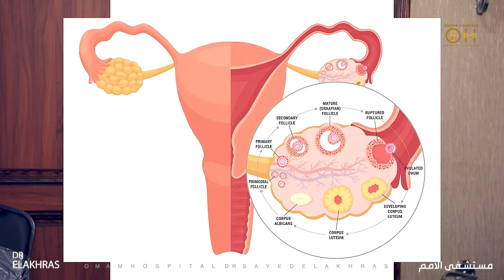بعـــد صبـــر ٧ سنيــــــن تعالوا نشوف🤔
نشر التوعية والعلم ده دورنا نحو كل إمرأه وفتاة .
ودوركم معانا نشر التوعية حتي يستفيد الجميع..
 شير ولايك حتى يصل الفيديو الي أكبر عدد لنشر الأمل والوعي الطبي في كل بيت و أسرة 🌹

📞 خدمه الحجز للحالات عن طريق الواتس اب عبر ارسال رسالة نصية على هذا الرقم 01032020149
📞 او الاتصال المباشر على الخط الساخن 19371

العنوان : 2 شارع البطل احمد عبد العزيز المهندسين الجيزة مصر